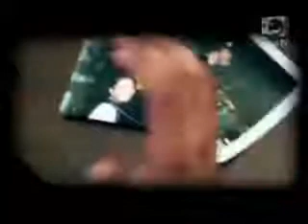Marasco alias Mehrzad Marashi - Es tut mir leid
Wie kann das sein.Darf Mehrzad einen Plattenvertrag haben und doch bei DSDS mitmachen?
Diese Frage stellen sich so viele und es gibt keine Antwort dafür!